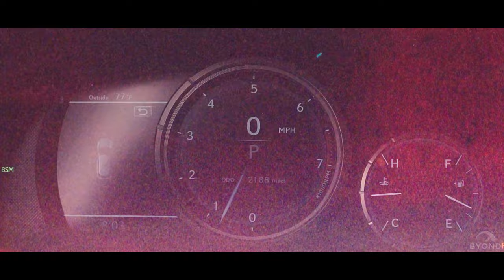SME TaxFree - Press 5 (Official Music Video) [Shot By Byond]